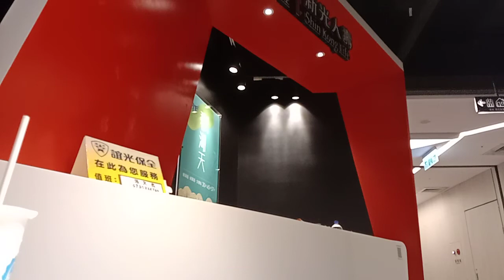晚餐吃豪大大雞排套餐